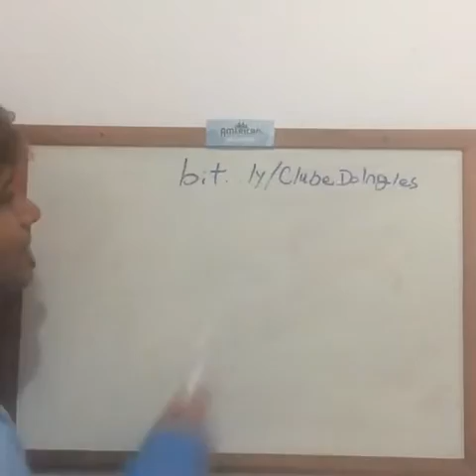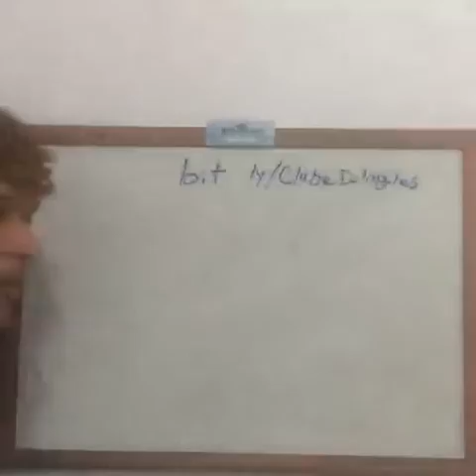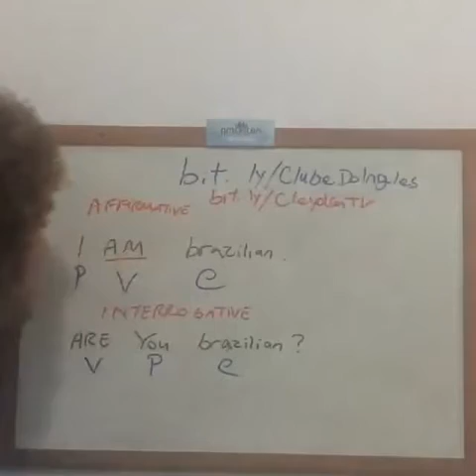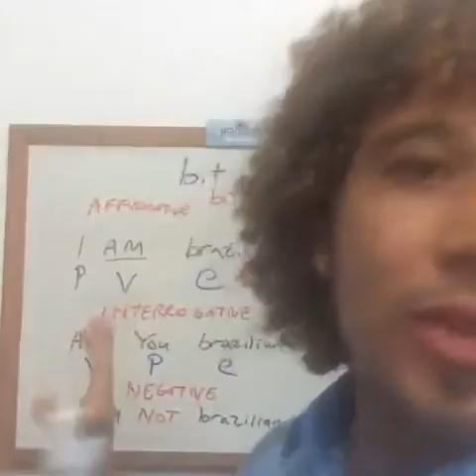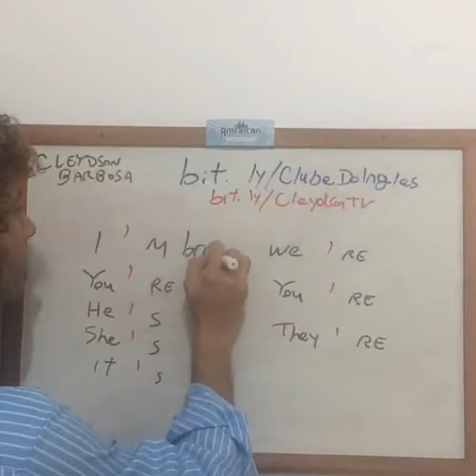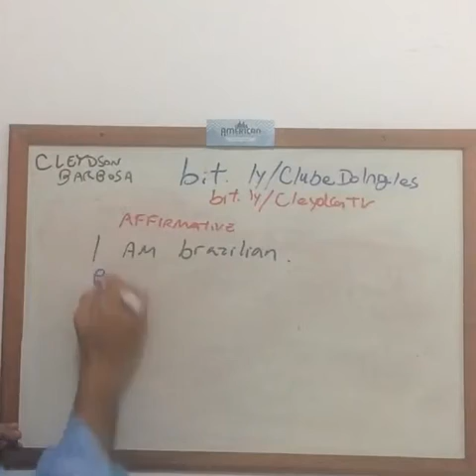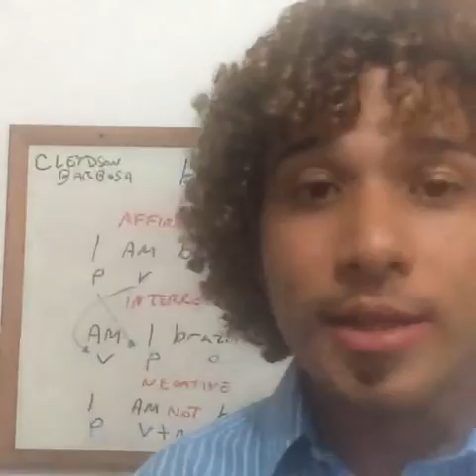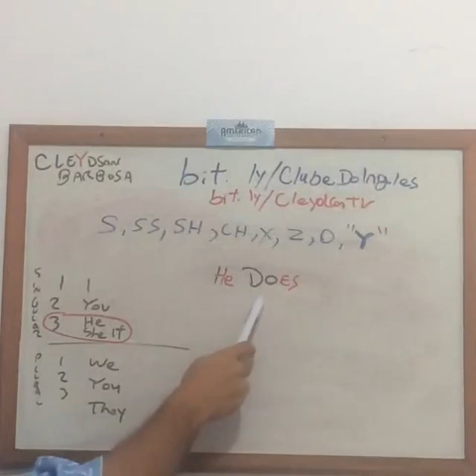FORMAR FRASES EM INGLÊS E COMO MONTAR OU CONSTRUIR SENTENÇAS | Live Aprender Inglês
Participe GRÁTIS na nossa comunidade com professores, estudantes, gringos e curiosos que vão trocar ideias, tirar as suas dúvidas e compartilhar materiais e conteúdos fantásticos para ajudar você a APRENDER INGLÊS de forma SIMPLES e DIVERTIDA quando e onde você quiser clicando agora mesmo nesse

Baixe GRÁTIS agora mesmo o livro digital English Fast Food (completo) nesse

Blog do Meu Clube do INGLÊS Instagram do Meu Clube do INGLÊS

O que achou do conteúdo desse vídeo?

Deixe a sua opinião sincera agora mesmo nos comentários abaixo 👇